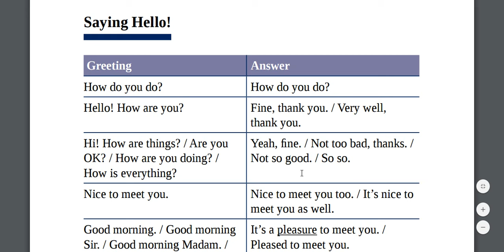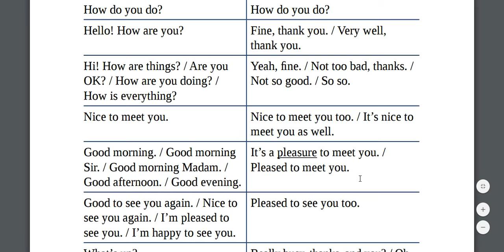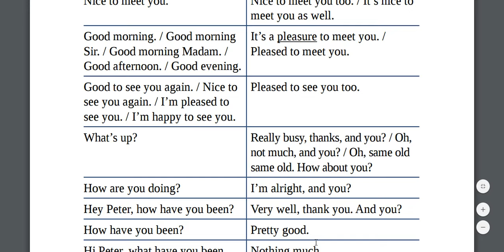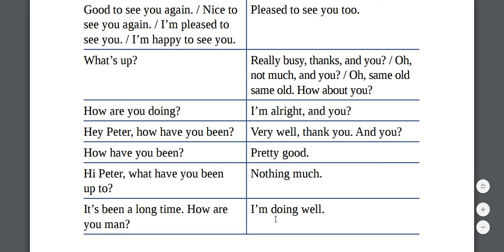Tiếng Anh Giao Tiếp ---- Bài 1: Chào hỏi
Trong bài này mình học cách chào hỏi thông thường qua nhiều cách nói của người Mỹ lẩn người Anh.